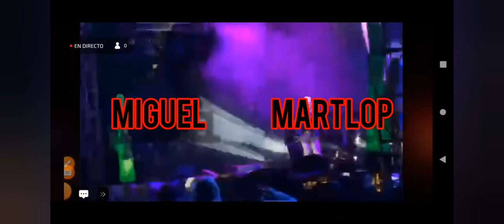CARIN LEON EN VIVO - ZACATEPEC MORELOS - MIGUEL MARTLOP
es una grabación del baile en ZACATEPEC MORELOS de CARIN LEON, ASI SE VIVIÓ A PESAR DELA LLUVIA QUE SE PRESENTABA JUSTO EN EL MOMENTO DE SU PRESENTACIÓN